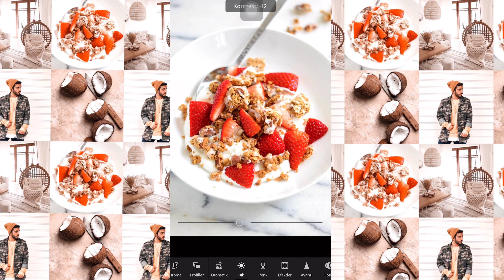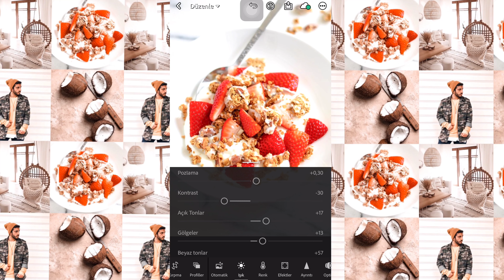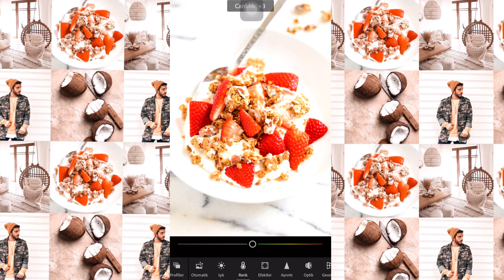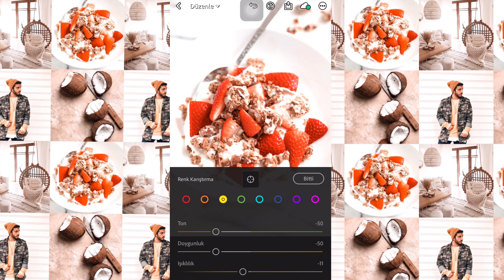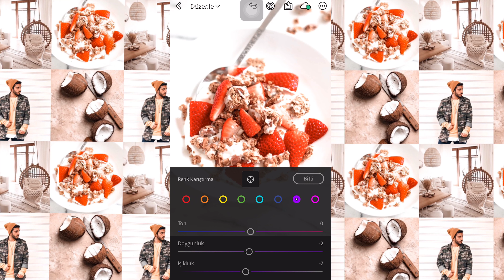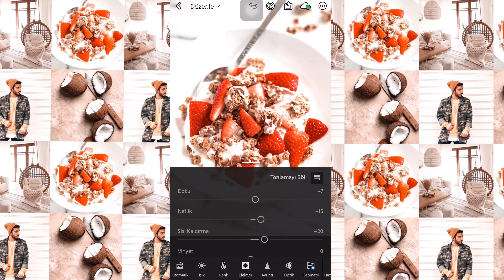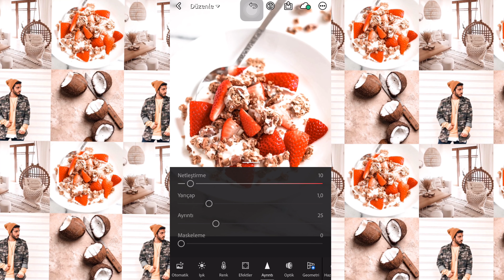LİGHTROOM || SANTORİNİ FİLTRESİ NASIL YAPILIR? FOTOĞRAF DÜZENLEME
Lightroom ile ücretsiz fotoğraf düzenleme nasıl yapılır ? Kolay caramel filtresi. Edit. Filtre Lightroomcc . İnstagramda popüler fotoğraflar .